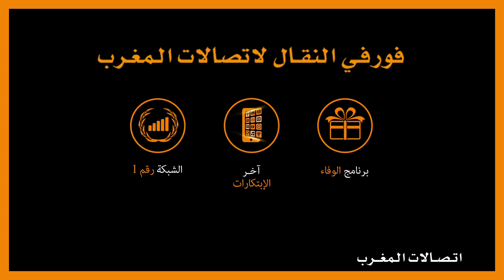اتصالات المغرب | فورفي النقال | 11H + 11Go ب 159 درهم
Maroc Telecom, votre opérateur global de téléphonie fixe, mobile et ADSL.